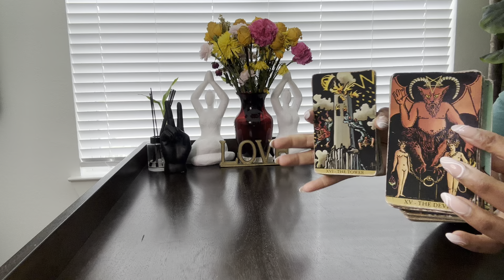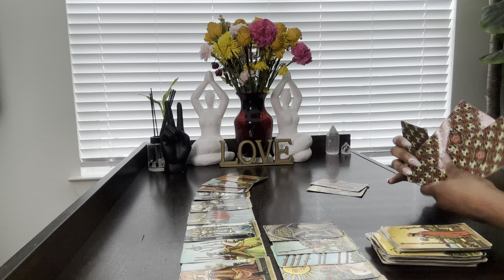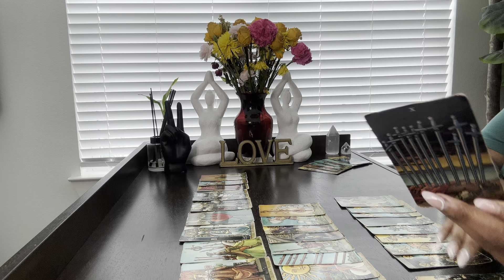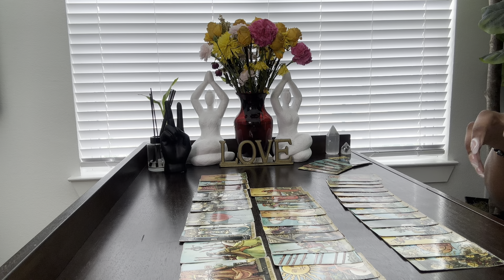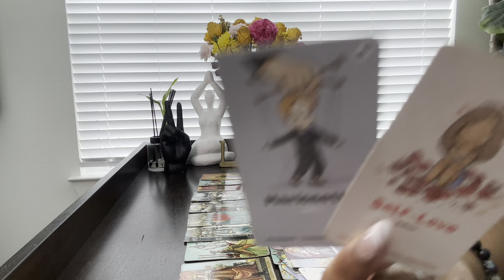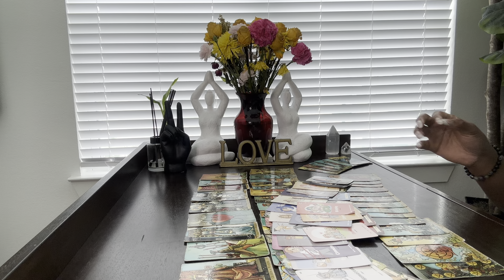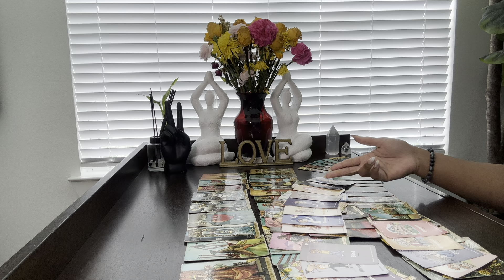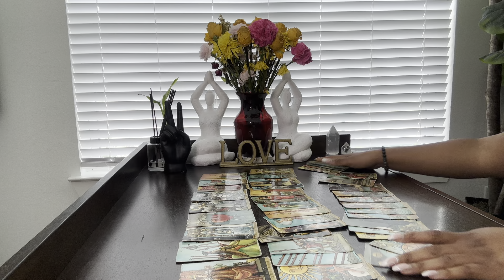🚨URGENT~THEIR ANCESTORS & THE DARK SPIRITS SENT THE GRIM REAPER BACK TO THEM FOR ATTACKING YOU..⚖️